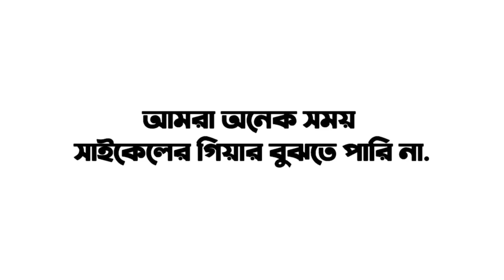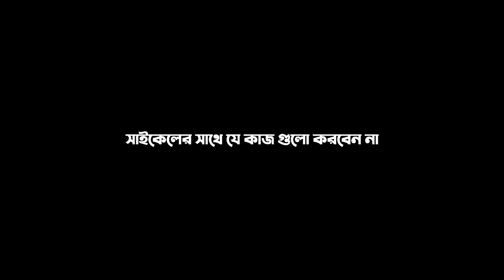How To Use Gears in MTB Cycle | Change gears easily| gear settings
Right shifter is a trigger-type 7 speed shifter, with one lever for down-shifts and a thumb button for up-shifts.
-- Left shifter is a friction / ratcheting thumb lever for triple cranksets.
-- For 7 speed indexed SIS shifting. Optical gear display for convenient verification of gear position
-- It works perfectly for optimum performance and maximum safety and longevit